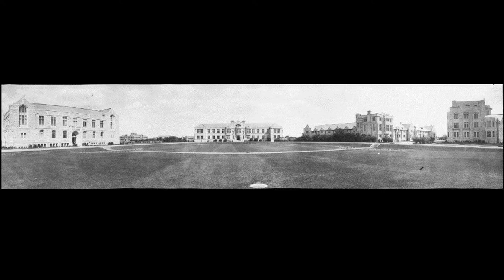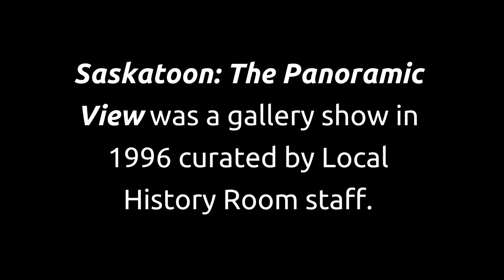Saskatoon Slideshows: Panoramic View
Go back in time with our Local History experts!

Today in Saskatoon Slideshows, we have a look at vintage photos showing panoramic views. They're a great record of the city's early growth and expansion, and some serve as mementos of special occasions as well.